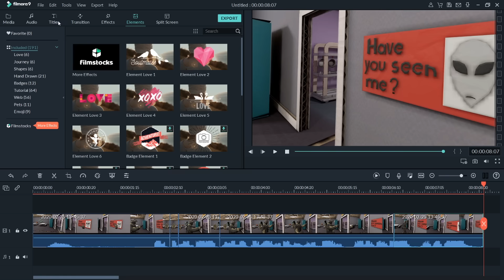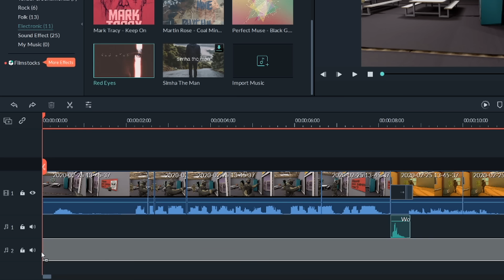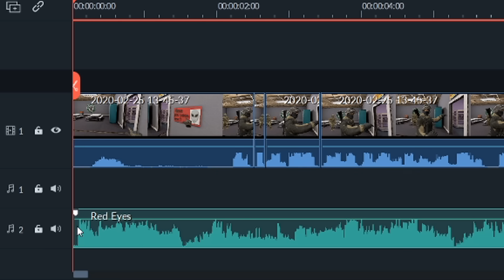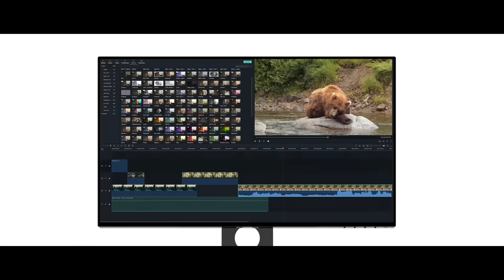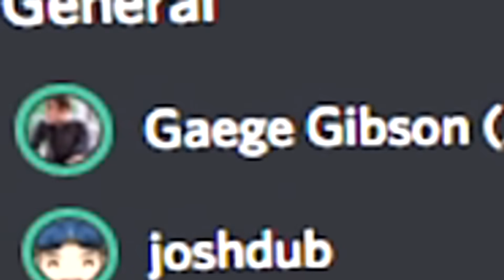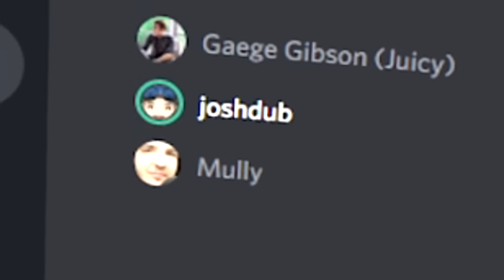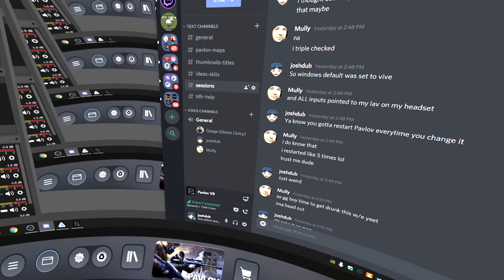the boys get detention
- MY EQUIPMENT -
HTC Vive Pro
HTC Wireless Adapter
Valve Knuckles Controllers
AT9903 Microphone
Intel i9 9900k @ 4.8Ghz
Nvidia 2080ti
16GB RAM
3TB Samsung 960 PRO SSD